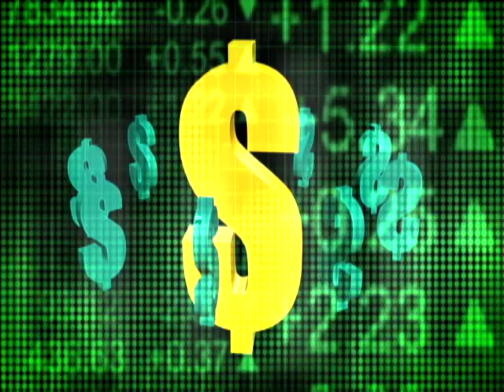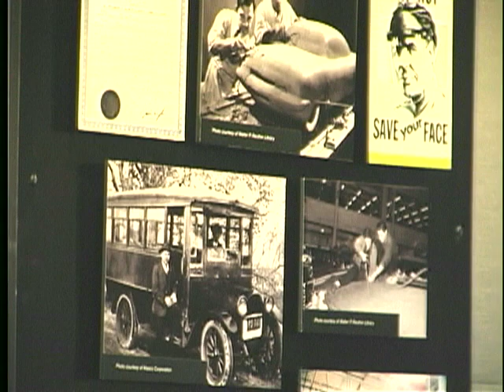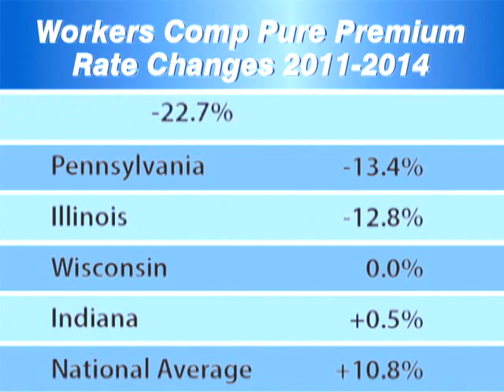Workers' Comp Decrease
The Michigan Department of Licensing & Regulatory Affairs (LARA) has announced the pure premium advisory rate for workers' compensation insurance will drop by an average of 6.5% in 2015 and will decrease 6.3% annually from 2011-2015. The pure premium rate will decrease 27.7% since 2011, saving Michigan employers an estimated $277 million.